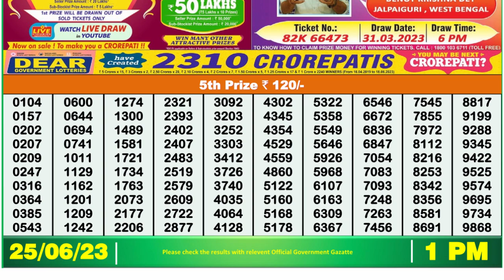🔴Dear Lottery Sambad Live 1pm today 25.06.23 Nagaland State Lottery Result